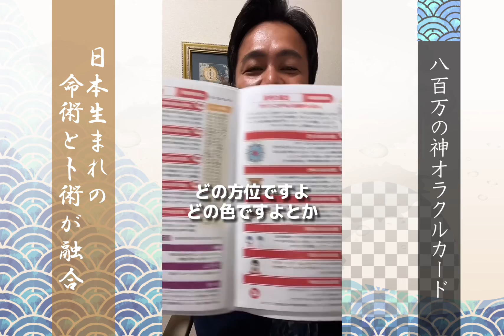占いの種類・八百万の神オラクルカード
▼数魂を知りたい方はこちら

2017年から年間約250講演を行ない、3年間で約30,000人を動員
23歳で起業。全国的ブームになった【にがり】の火付け役
2020年10月からオンライン講座スタート、月間20講座開催

◉著書
日本の神さま開運BOOK